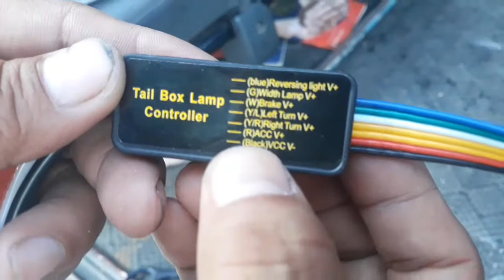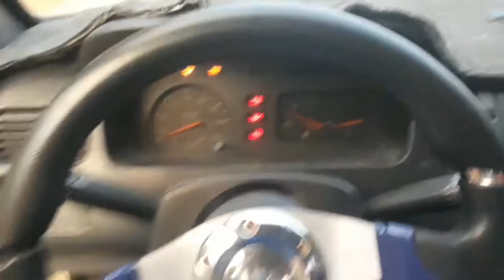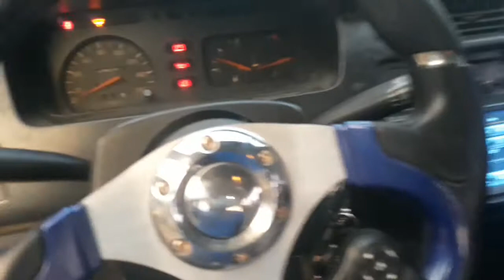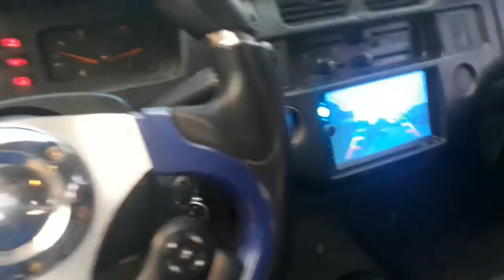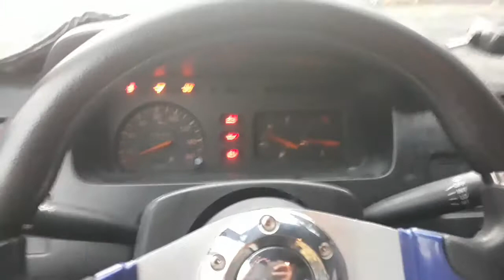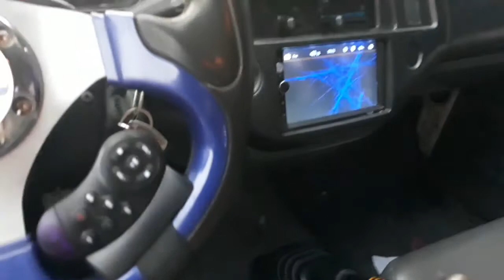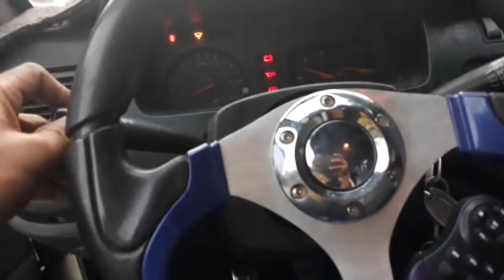Toyota revo tailgate strip running lights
How to install universal tailgate strip running lights
Toyota Revo Tamaraw